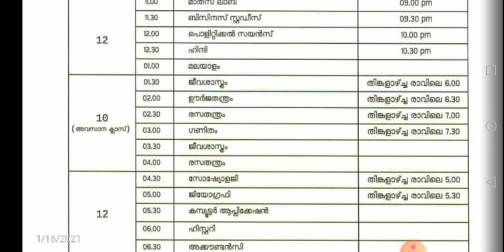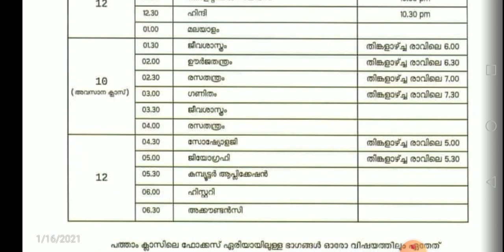Itsvicters january 17(Sunday ) Timetable